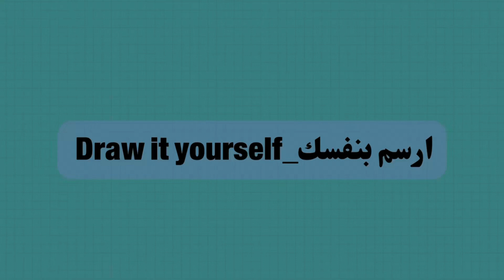How to draw a cute and easy coffee cup, step by step | Easy drawing for beginners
كيف ترسم كوب قهوة كيوت و سهل خطوة بخطوة | رسم سهل للمبتدئين | رسم كيوت